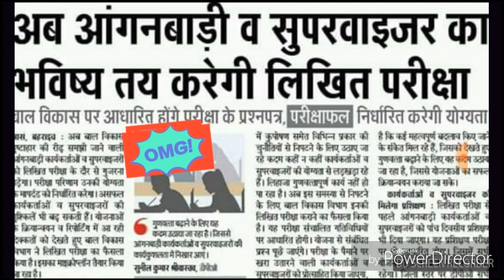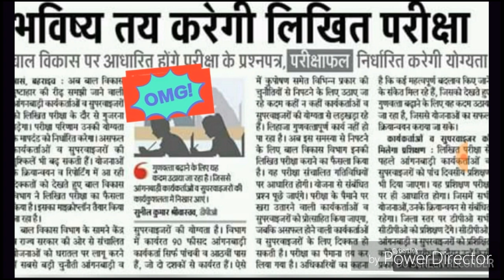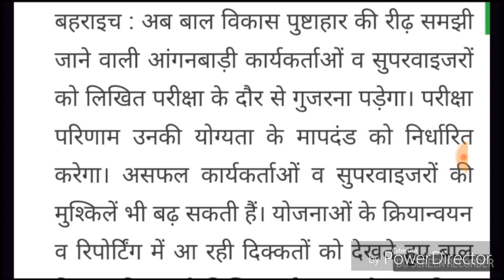आंगनवाड़ी कार्यकर्त्ता एंव सुपरवाइजर की दिक्कतें बढ़ी